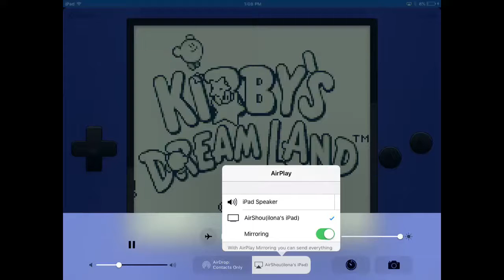Kirbys dream land-part 1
Ahh the old days with Kirby this is a lets play on Kirbys dream land!